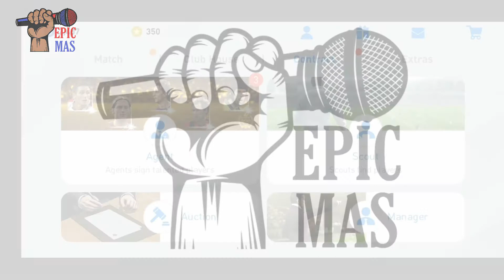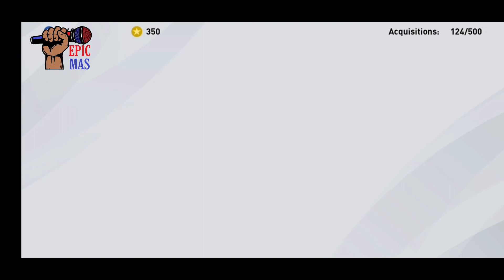PES MOBILE 2020 LATEST UPDATE LEGEND PACK OPENING!